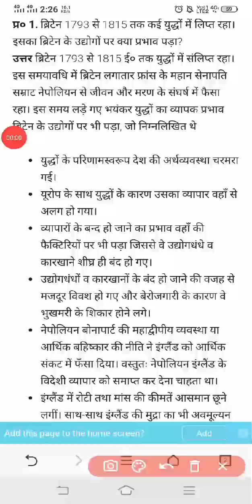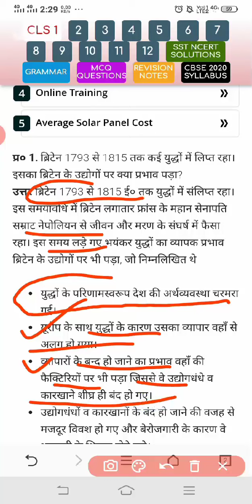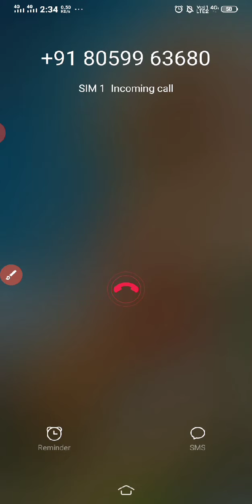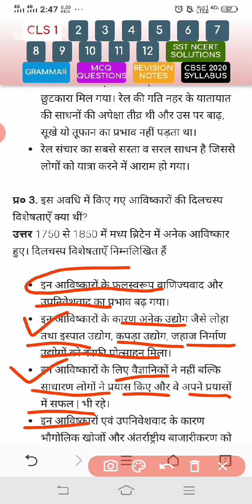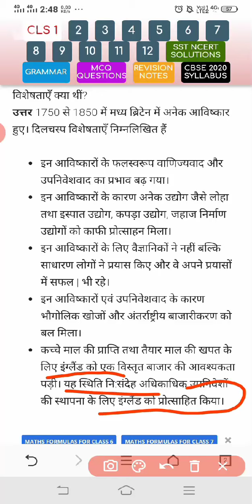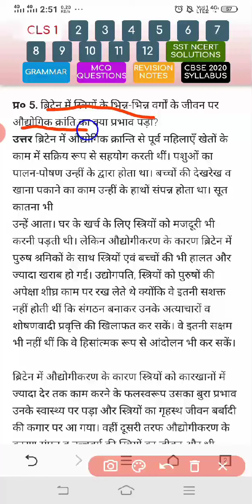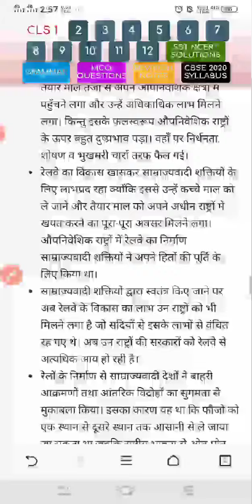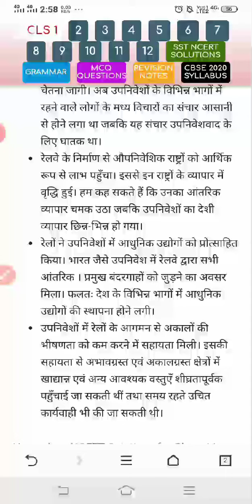Class-11th Subject- History Chapter-9 औद्योगिक क्रांति